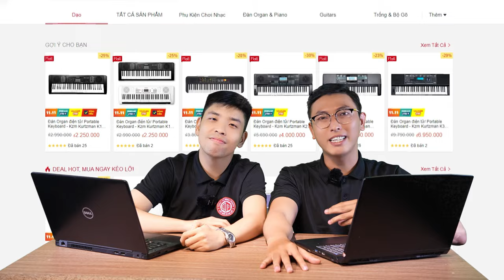HỎI XOÁY ĐÁP XOAY CÙNG MINH PHỤNG MUSIC (SỐ 5) !!!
😍 Hệ thống cửa hàng:
Showroom 1 : 347 ĐIỆN BIÊN PHỦ, PHƯỜNG 4, QUẬN 3, TPHCM
Showroom 2 : 98 BÀNH VĂN TRÂN, PHƯỜNG 7, TÂN BÌNH, TPHCM
Showroom 3: 342 LÝ THƯỜNG KIỆT, PHƯỜNG 6, TÂN BÌNH, TPHCM